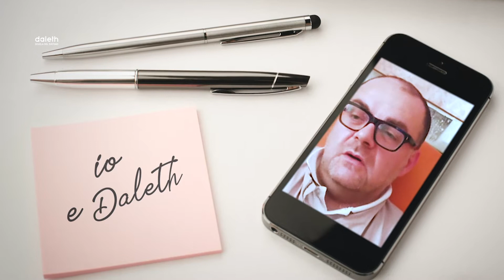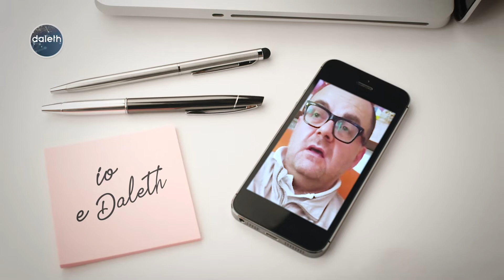DALETH - Io e Daleth #8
❝Daleth è una porta attraverso cui accedere a se stessi❞